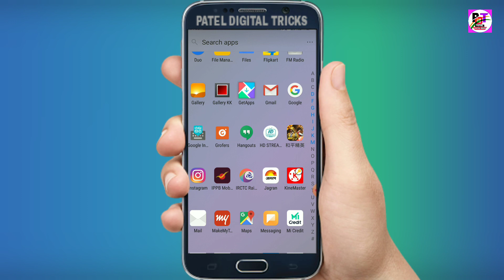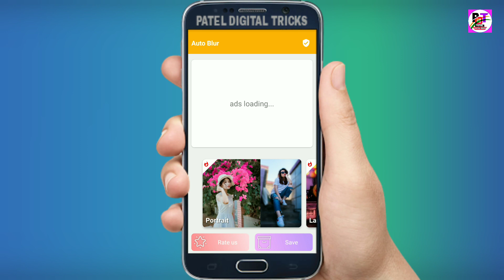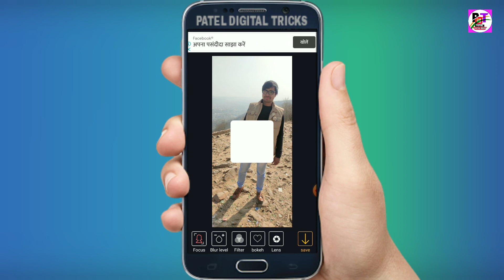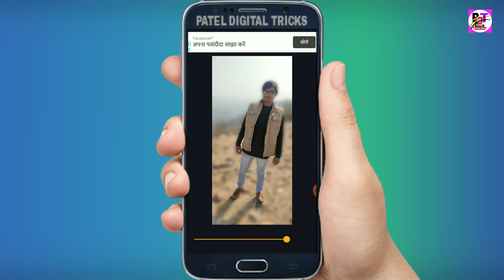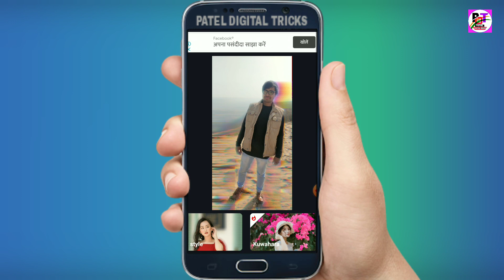फ़ोन Camera 📷 से फ़ोटो खींचो फिर देखो चौकाने वाला जादुई खूफिया राज़ Best Android Apps August 2020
Create amazing blur background effect photos like a Professional DSLR Camera

Auto blur background is fast and easy to use app to create amazing blur background effect pictures.

Features

 1):- Smart focus area selection application automatically recognize the focus area.
2):- Background Blur effect app offers dozens of blur effects
3):- Picture Blur intensity adjustment adjust the image blur intensity, in order, to give a bigger blur effect, to the picture to be blurred, using this blur pic editor or speed blur app.
4):- Create the most realistic blur effect with various aperture styles just like DSLR camera.
5):- You can emphasize the light spot on the background using Bokeh effect and overlay effect like snow, feathers,...

6):- Portrait photography app has lots of photo blurring, bokeh tools. Using them you can easily make your own DSLR Bokeh Effect.

7):- Blur image background is an effective blur photo editor, which can be used, to give your picture background, a blurry effect. Blur unwanted portions of a pic effectively, and give it a blur effect, using the blur photo filters, of this blur picture editor or blur pic editor.blurry pictures,photo background editor,camera focus,focus camera,dslr camera effect,dslr photography.

8):- Give a Blur DSLR photograph foundation look to your picture, It will make your picture to look same as obscure dslr camera yield. Blur image background is an effective blur photo editor, which can be used, to give your picture background, a blurry effect. Blur unwanted portions of a pic effectively, and give it a blur effect, using the blur photo filters, of this blur picture editor or blur pic editor.

9):- Bokeh Effects app is your ultimate blur effect app. Now, you don't need a DSLR camera or you don't need be a professional photographer to make a DSLR Style Blur Background effect on your photo.

10):- DSLR Camera Blur Effects is perfect combination of beauty and functionality. And it is Ideal for creating AfterFocus Photo, Focus Photo, Blur Background Pictures, Blur Pictures, Point Blur Picture and many more. Try Now!!